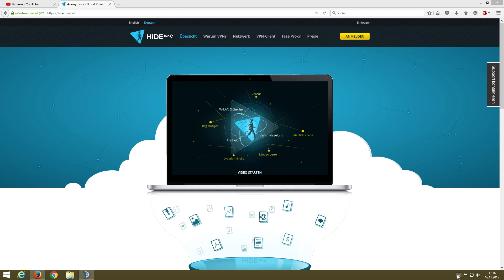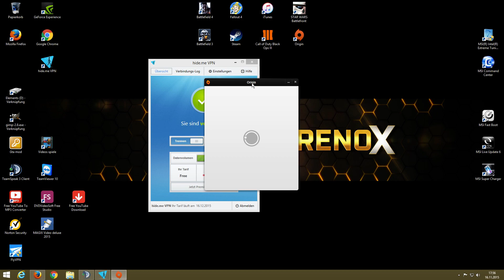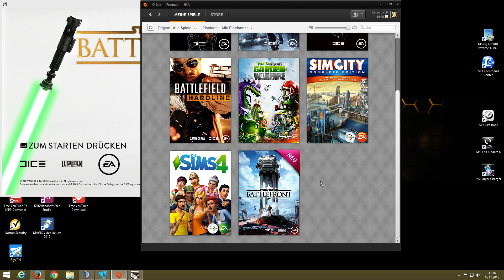STAR WARS BATTLEFRONT VPN AKTIVIERUNG EASYYYY DEUTSCH!!!